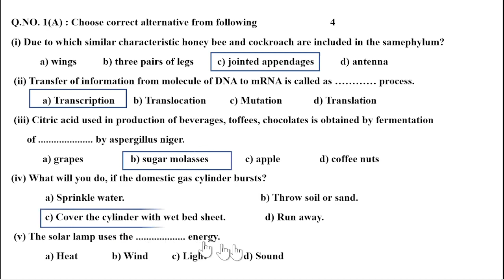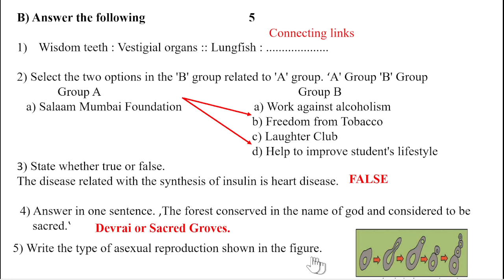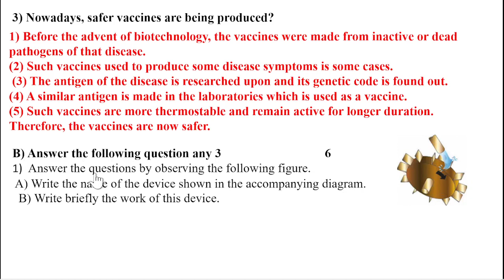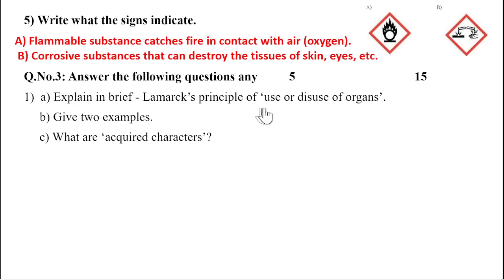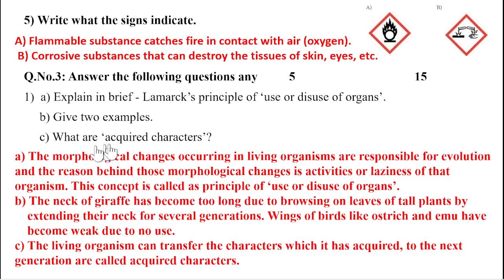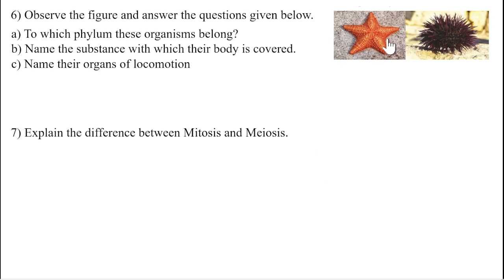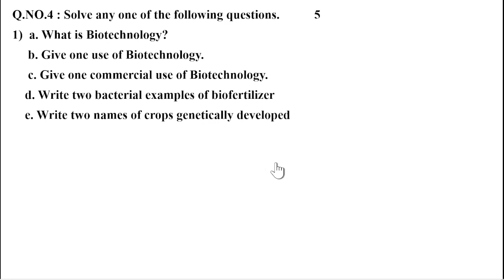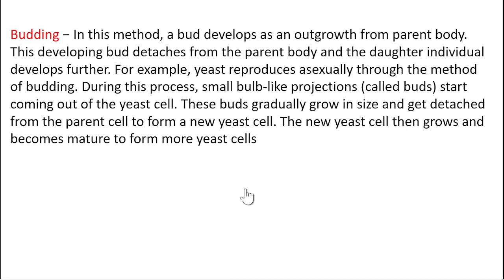Science 2 guess paper -5 solution || SSC board exam 2022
Science 2 guess paper -3 solution || SSC board exam 2022

Download pdf
Chemical reaction and equation Question answer